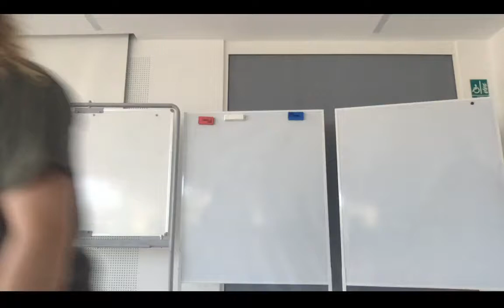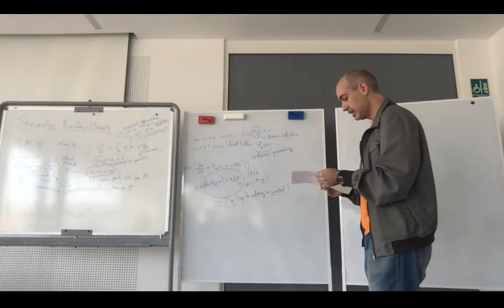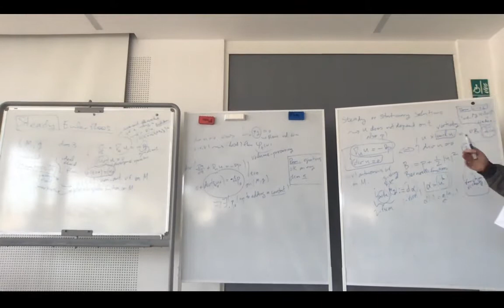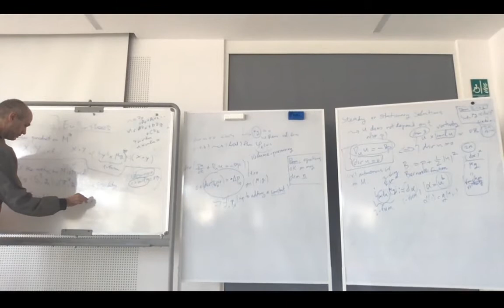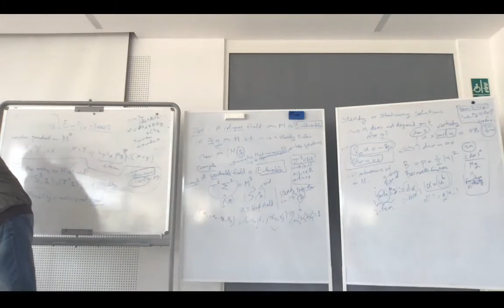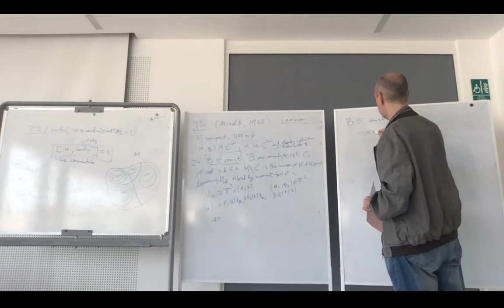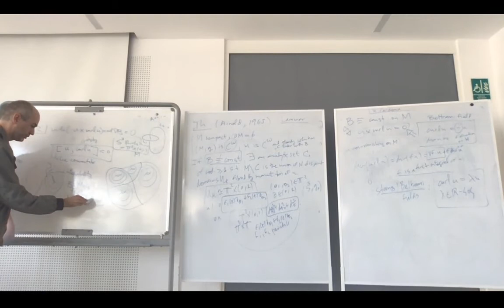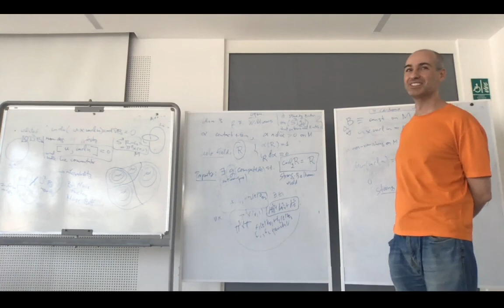Workshop on wild dynamics - Daniel Peralta-Salas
First workshop on wild dynamical systems
Daniel Peralta-Salas - A panoramic view of steady Euler ows
01/09/2020 - 9h30

Abstract: The motion of an ideal fluid flow in equilibrium is governed by the stationary Euler equations, a non-linear system of first order PDEs. The same equations describe magnetohydrodynamic equilibria in plasma reactors. In 1965, V.I. Arnold proved a remarkable theorem describing the dynamics of steady Euler flows: either they are laminar (a sort of integrability) or they are Beltrami fields, which may exhibit different features of chaos. How wild the dynamics of a Beltrami flow can be compared with a generic volume-preserving field was the object of several conjectures by Arnold. In this talk I will review the current state of the art of this subject, emphasizing some open problems and lines of future research.